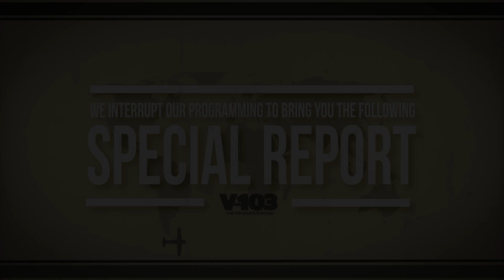Janet Jackson Is Pregnant at 50! + Drake Cancels Tour From Ankle Injury :The RCMS w/ Wanda Smith